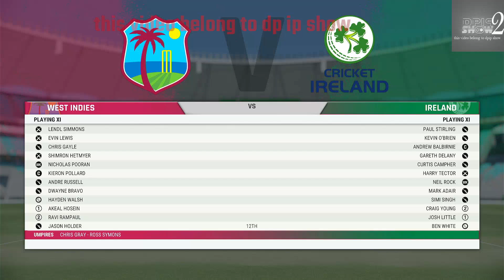WestIndies vs Ireland | t20 World Cup (5overs) (21/10/2022) 🎮 Cricket 22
A simulation of the upcoming match in the t20 World Cup (5overs)  T20   ,   WestIndies           vs Ireland

 WestIndies           vs Ireland       - t20 World Cup (5overs)  T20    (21/10/2022) - Full Extended Highlights
 WestIndies           vs Ireland       - t20 World Cup (5overs)  T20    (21/10/2022) - Full Match

 WestIndies
Ireland
 WestIndies           Ireland

 WestIndies         vs Ireland
 WestIndies         Vs Ireland      t20 World Cup (5overs)  T20
 WestIndies         vs Ireland      t20 World Cup (5overs)  T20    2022
 WestIndies          vs Ireland      t20 World Cup (5overs)  T20    21 October 2022